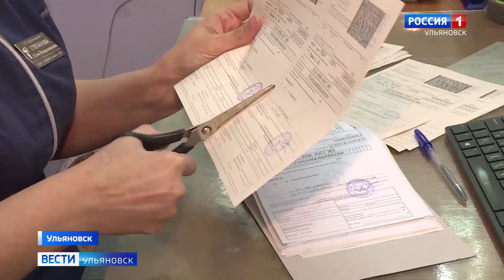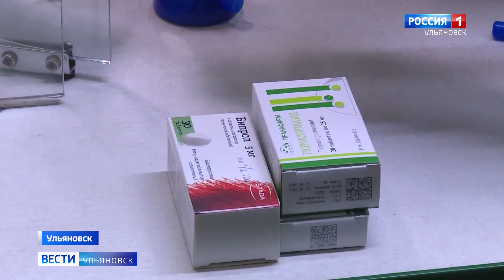29 сентября мир отмечает День сердца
Наш регион также не остаётся в стороне – к празднику во всех районах проходит ряд тематических мероприятий.